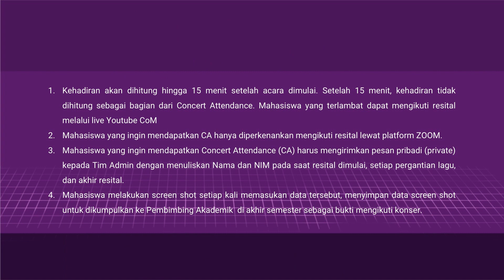Resital Andrew Setiawan 19 April 2021 pkl.19:00WIB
Tata Tertib menonton resital online pada platform YouTube:
Mahasiswa yang ingin mendapatkan CA hanya diperkenankan mengikuti resital lewat platform YouTube:
1. Mahasiswa yang ingin mendapatkan Concert Attendance (CA) harus menuliskan Nama dan NIM pada saat resital dimulai, setiap pergantian lagu,dan akhir resitaldi live chat Youtube.
2. Mahasiswa  melakukan  screen  shot  setiap  kali  memasukkan data tersebut, menyimpan data screen shot untuk dikumpulkan ke Pembimbing Akademik di akhir semester sebagai bukti mengikuti konser.
3. Mahasiswa harus menjaga ketertiban dan memperhatikan kode etik mahasiswa saat memberi komentar di ruang chat dan Youtube pada saat acara berlangsung.